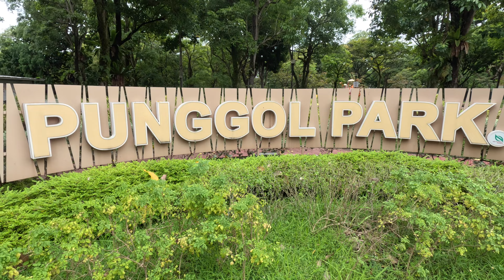Explore Singapore : Punggol Park | Nature Park Green - See Our Paradise [4K]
Attractions | Tours | Travel | Parks | Nature | Free Attractions | Place to see | Paradise Travel | Paradise Place | World Tour and more..
More Video  @searchforparadise

பார்த்ததற்கு நன்றி, தயவு செய்து சந்தா மற்றும் லைக் செய்யவும்
देखने के लिए धन्यवाद, कृपया सदस्यता लें और पसंद करें